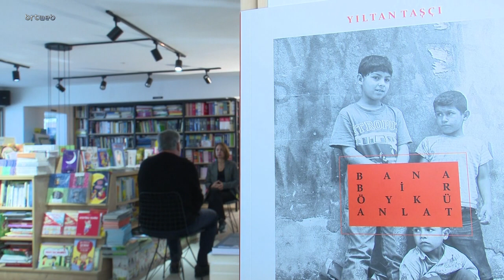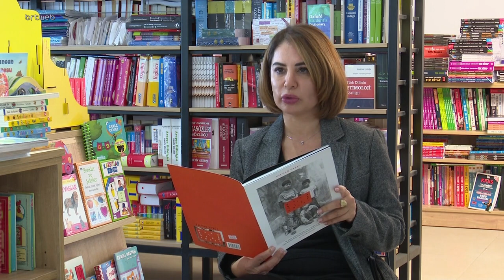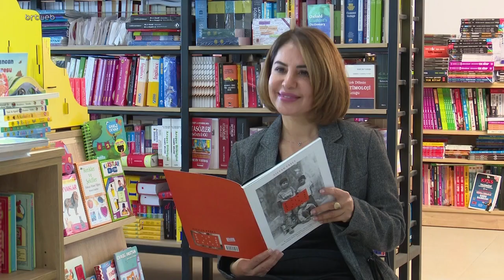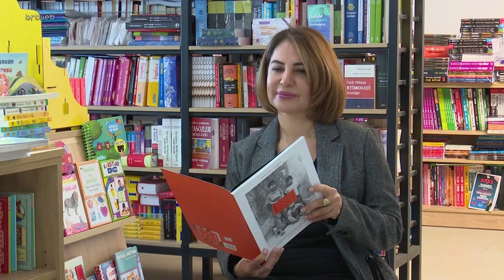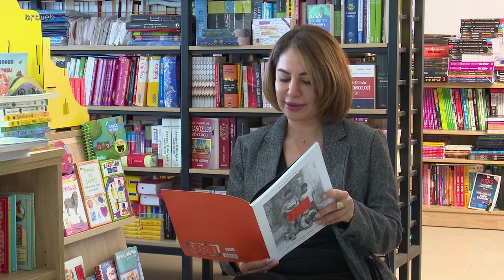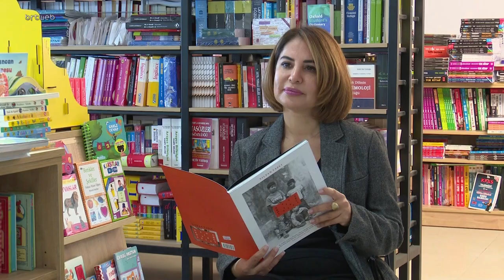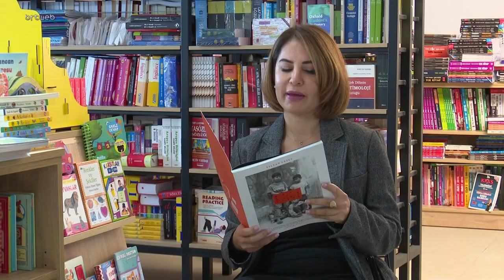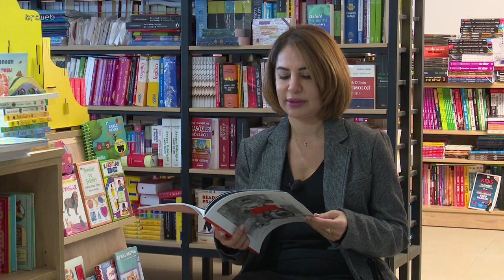Okudukça 13.02.2022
Okudukça  Yıltan Taşcı